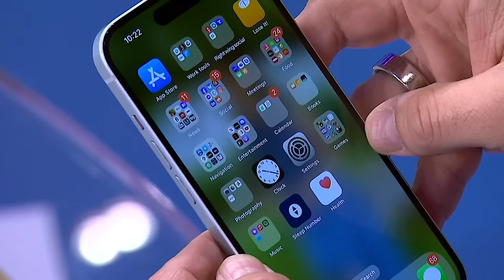Israel will retain our right to defend ourself after Iran's attack, says gov't. spokesperson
Israel is weighing its next steps after Iran's retaliatory attack over the weekend. Israeli government spokesperson Avi Hyman joins Morning Joe to discuss.